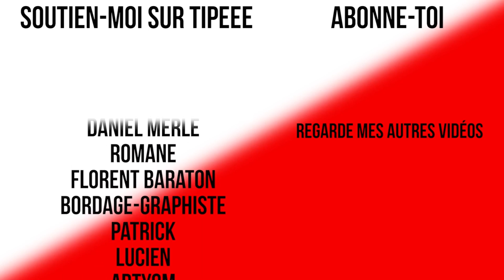EMMANUEL MACRON : C'EST PIRE QUE PRÉVU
Emmanuel Macron peut désormais gouverner sans aucune opposition grâce à sa majorité et à l'état d'urgence.

20 441 abos